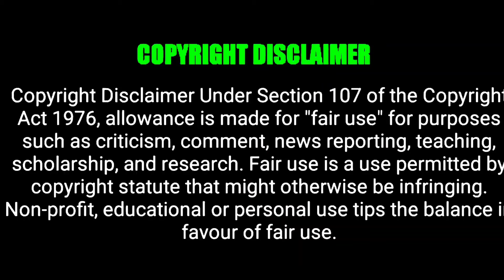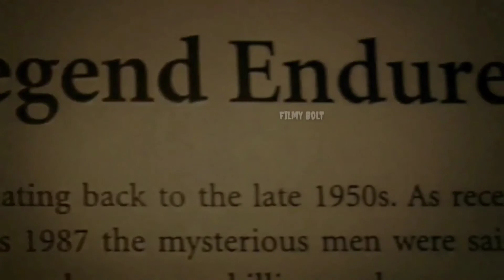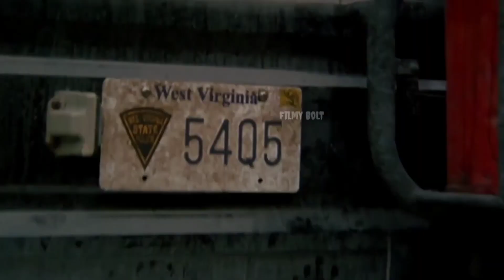Wrong Turn 2003 Hollywood Full Movie Explained In BANGLA | Movies Explain Bangla | FiLmY BoLT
movie explanation
Hollywood slasher movie explained in Bangla
filmy bolt

Song: LAKEY INSPIRED - Chill Day(Vlog right Music)